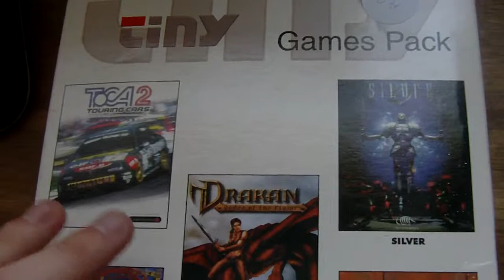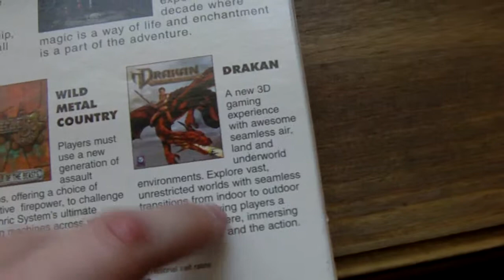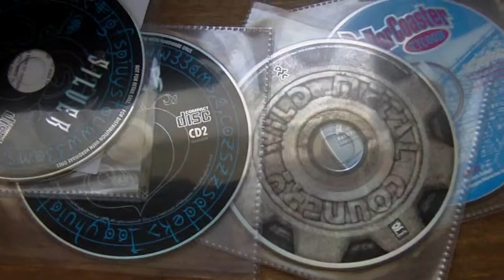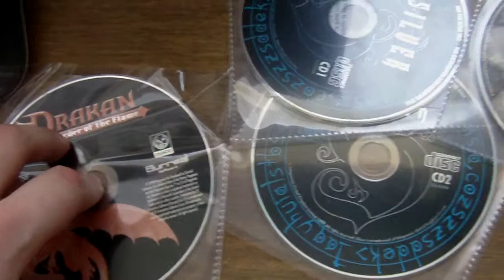ThriftMaster - 22/07/2012 - 4 out of 5 ain't bad [Gaming Pickups] :: Previously Unlisted Video ::